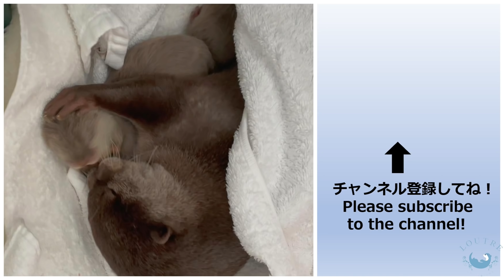カワウソの赤ちゃんが一匹増えた！？ Otter go into regression!?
カワウソの赤ちゃん、わさびとなみだを私が抱っこしたり、おつゆちゃんがお世話したりしていたら・・・あれっ、ここにも赤ちゃんが！

カワウソ達へのプレゼントはこちらから受け付けております